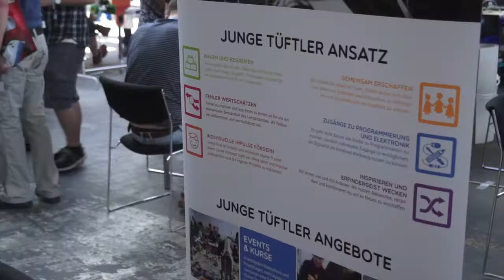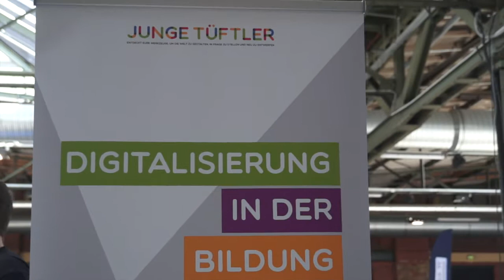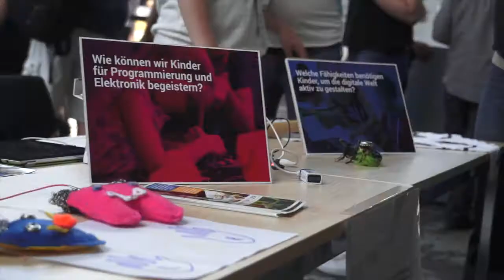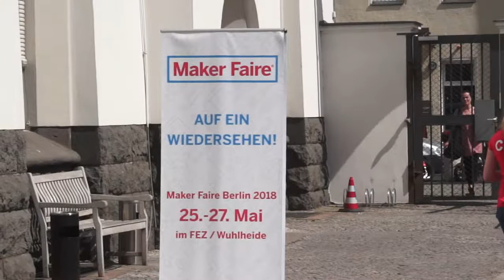Maker Faire Berlin 2017 - ein buntes Do-it-Yourself-Festival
Am vergangenen Wochenende fand in der STATION in Berlin zum dritten Mal die Maker Faire, ein buntes Do-it-Yourself-Festival statt. Wieder pilgerten an den beiden Tagen über 15.000 Besucherinnen durch die Hallen, um in entspannter Atmosphäre die vielen coolen DIY-Projekte zu bestaunen und auch gleich auszuprobieren. 900 Maker - Bastlerinnen und Bastler, Kreativköpfe, Querdenker und Technikenthusiasten - zeigten an fast 200 Ständen auf dem Kreativ-Festival ihren Erfindergeist und auch manche Kuriosität und begeistern so große und kleine Besucher mit außergewöhnlichen Ideen.
Was ist denn die ihre Idee?  - fragten wir am Stand der „Jungen Tüftler“ aus Berlin Geschäftsführerin Franziska Schmid.
Die nächste Maker Faire Berlin findet vom 25. bis 27. Mai 2018 im FEZ in der Wuhlheide statt. Interessierte Maker und auch Firmen können sich ab sofort mit ihren Projekten bewerben.